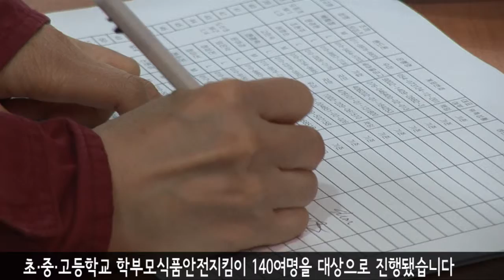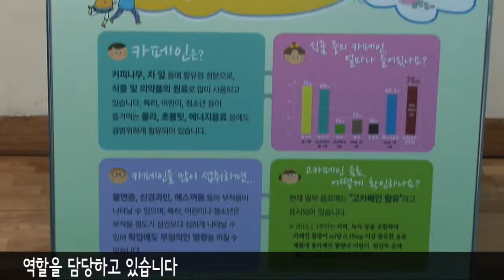20130422 (영등포구) 학부모 식품안전지킴이 교육 실시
학부모 식품안전지킴이 교육 실시